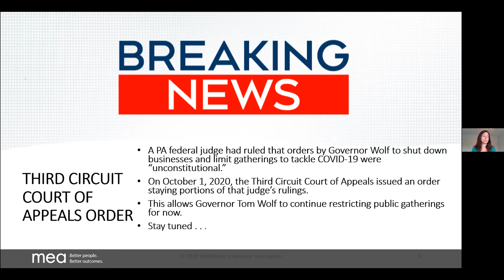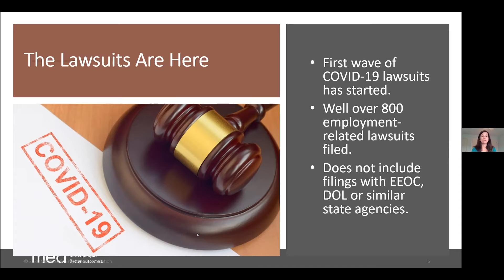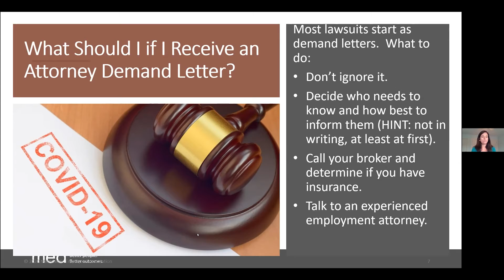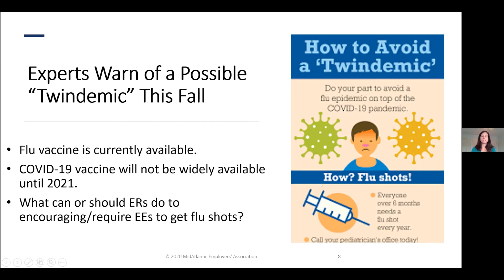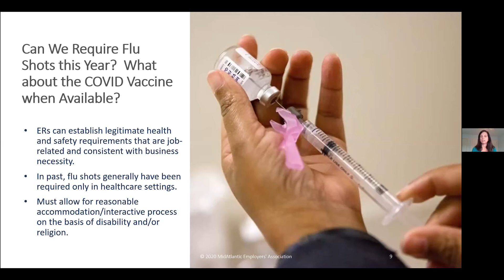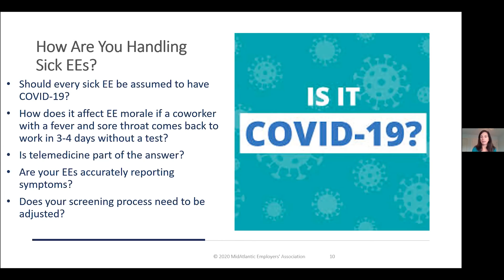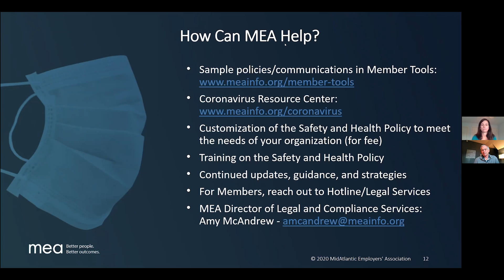October 13, 2020 - COVID-19 Legal Update Webinar for Employers